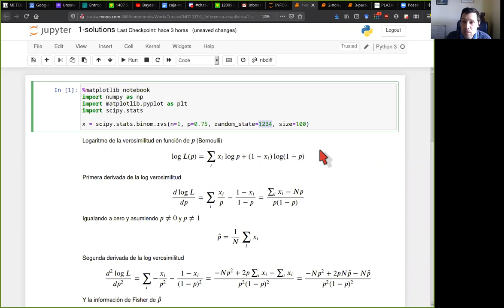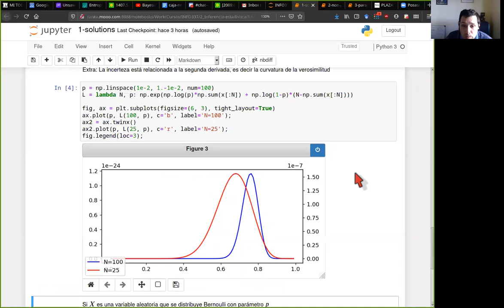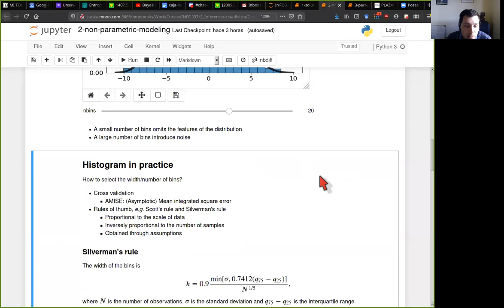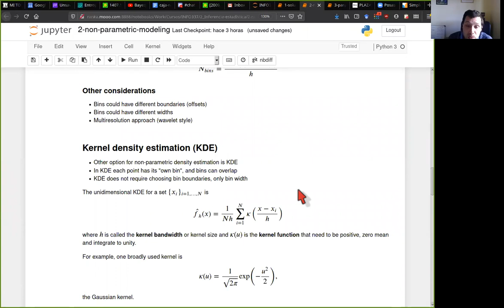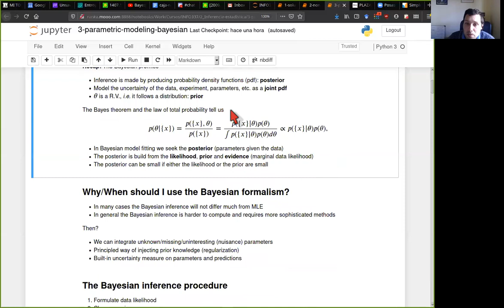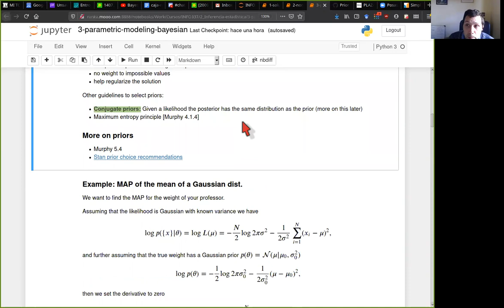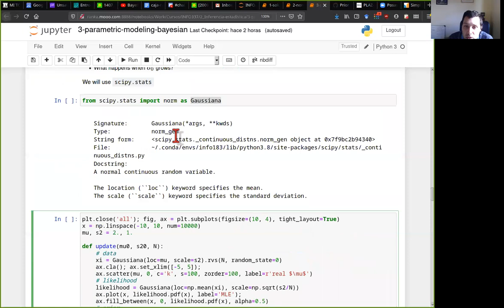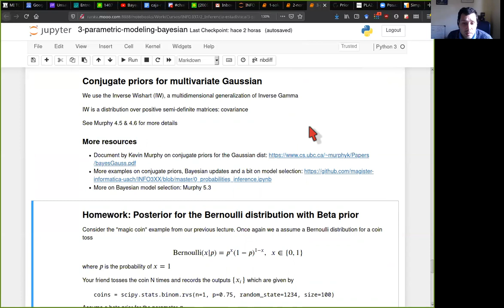[INFO337] Modelamiento "no parámetrico" y "paramétrico bayesiano"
0:00 Solución tarea lección pasada
21:40 "no paramétrico" histograma
35:25 "no paramétrico" KDE
44:53 "no paramétrico" bootstrap
54:36 "parámetro bayesiano" introducción
1:02:47  "parámetro bayesiano" Maximo a posteriori
1:22:18 "parámetro bayesiano" posterior con prior conjugado
1:35:00 Tarea de esta lección